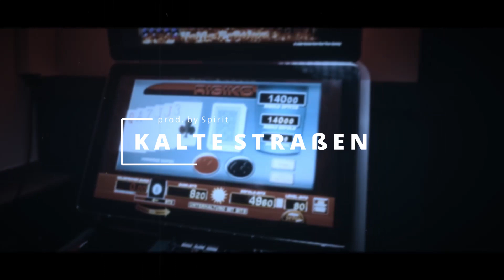[FREE] NGEE Type Beat - KALTE STRAßEN (prod. spirit)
Prod. spirit

TIMESTEMPS:
00:00 Intro
00:10 Verse 1
00:41 Bridge
00:52 Refrain
01:12 Verse 2
01:54 Bridge
02:04 Refrain
02:24 Outro

🎧 This beat is free for non-profit use. If you use it, you must credit me (prod. spirit). For profite purposes please purchase a lease.